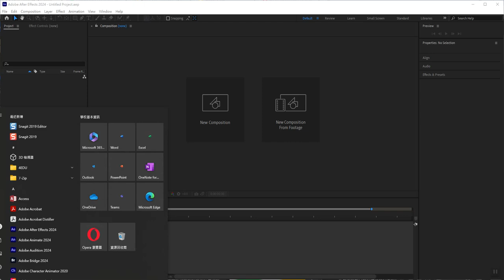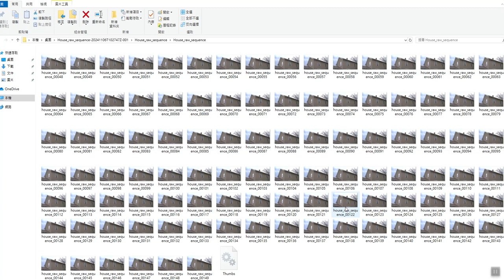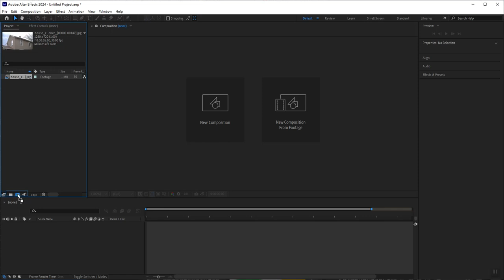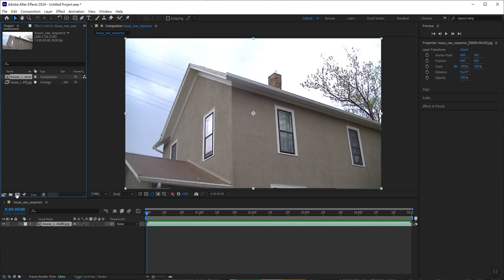Compositing Decay into Architectural Footage in After Effects Part 1